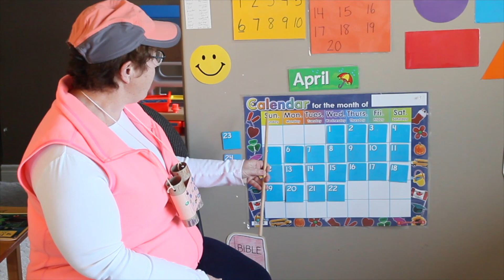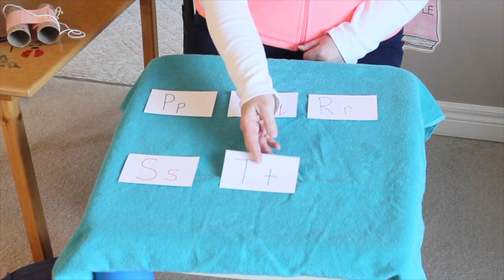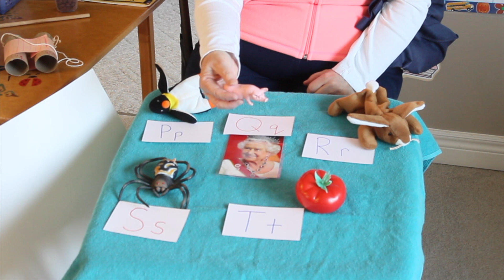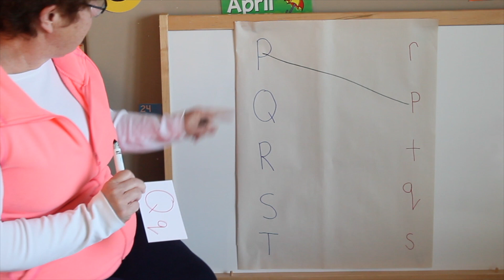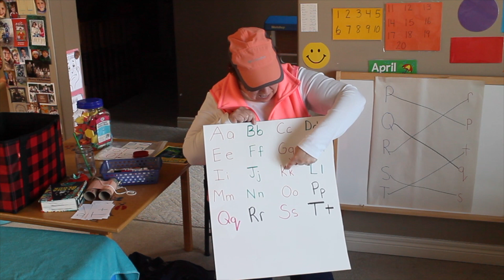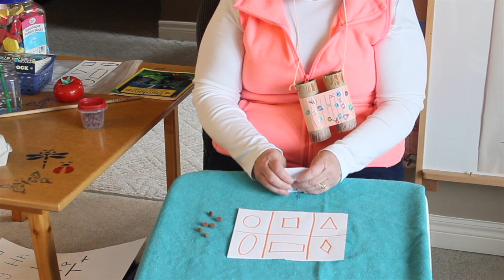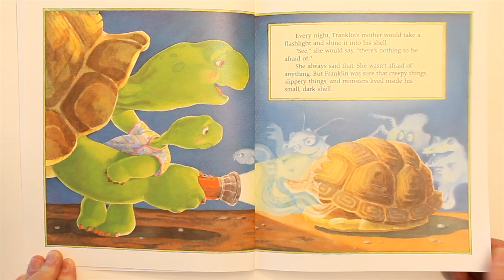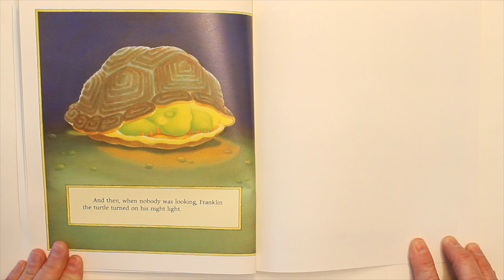April 23 2020 - Hello My Friends Story Time with Mrs Beth Again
Circle Time with Mrs Beth - Letter Review P Q R S T
How to make binoculars can be seen on April 17 - just below